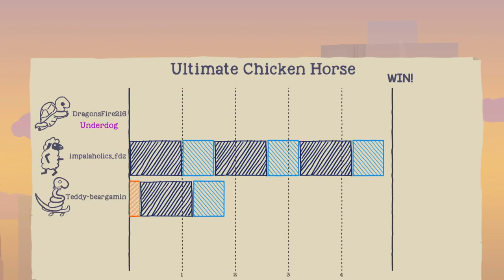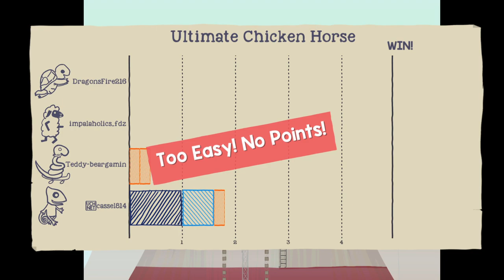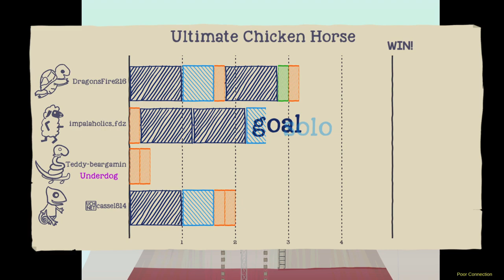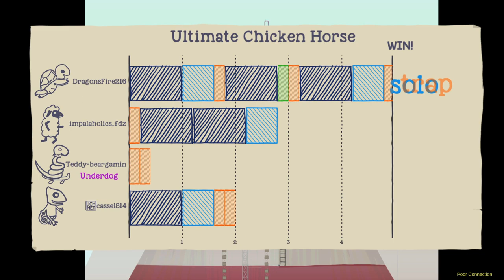Ultimate Chicken Horse